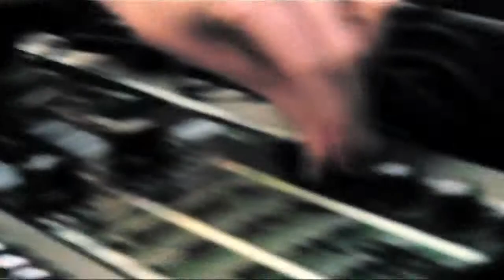Nina Kinert - Combat Lover (Acoustic session by ILOVESWEDEN.NET)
Acoustic Session of Nina Kinert

Filmed in Paris in April 2008 · ▾ read more ▾
At that time I was starting to film acoustic sessions, with a crapy camera and not so well balanced too. Apology for the poor quality of the video!